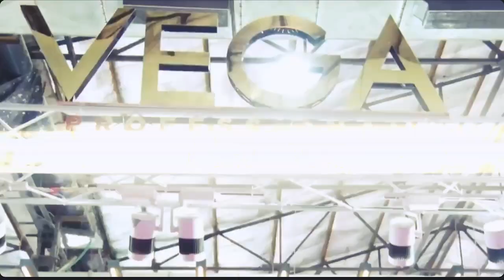Vega Professional - It's a wrap for 2022!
This year was lucky for us, because this was the year we began!
With baby steps and open hearts we welcomed every opportunity the year has blessed us with and we are nothing but thankful.
Here's to a lovely year, and for many more amazing ones to come.